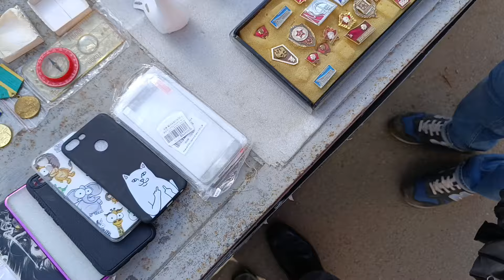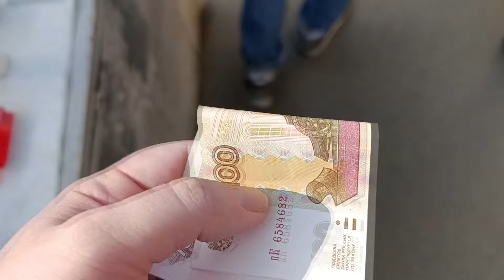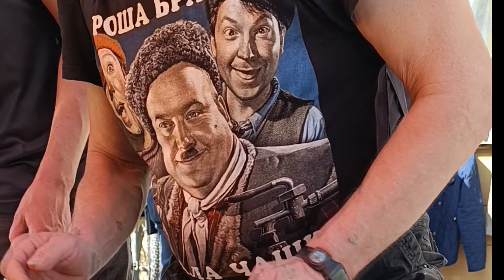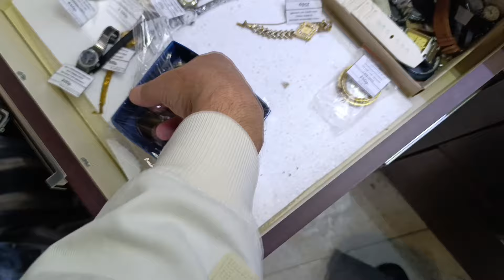Суровая барахолка #32: Будни сурового барахольщика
Road to 1 million watch. Дорога к 1 миллиону часов.
Все часы на видео продаются
All watches in the video are for sale.
视频中的所有手表均有售。

Видео 18+: Осторожно маты!

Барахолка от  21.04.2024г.